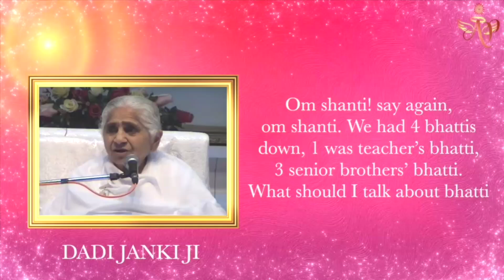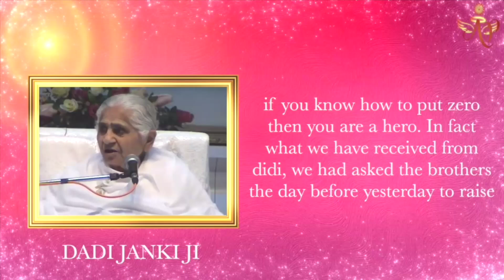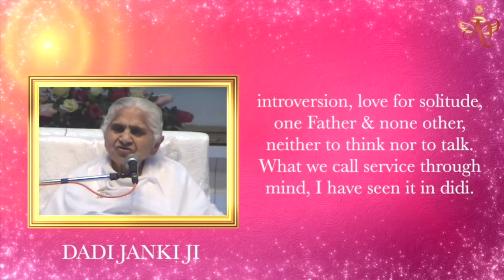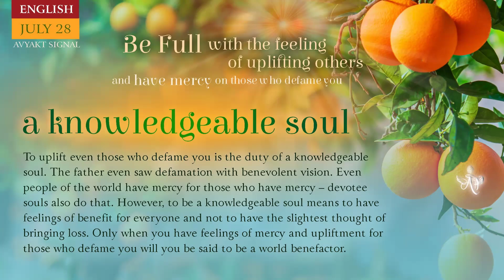Spanish July 27, 2024 Mohini Didi A knowledgeable soul #27